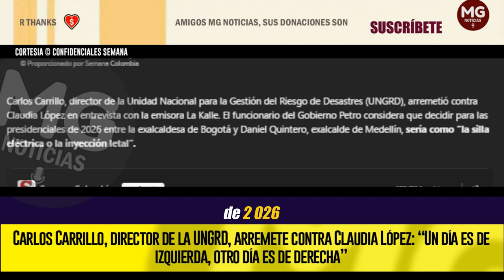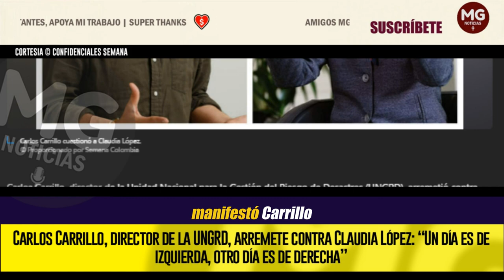CARLOS CARRILLO ARREMETE CONTRA CLAUDIA LÓPEZ 🟢 “Un día es de izquierda, otro día es de derecha”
Carlos Carrillo, director de la Unidad Nacional para la Gestión del Riesgo de Desastres (UNGRD), arremetió contra Claudia López en entrevista con la emisora La Kalle. El funcionario del Gobierno Petro considera que decidir para las presidenciales de 2026 entre la exalcaldesa de Bogotá y Daniel Quintero, exalcalde de Medellín, sería como “la silla eléctrica o la inyección letal”.
SEMANA